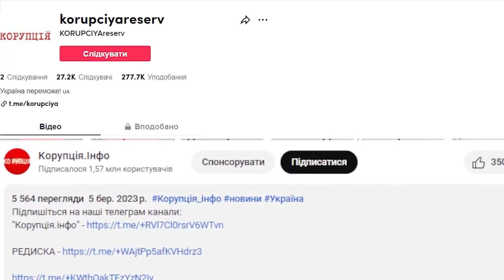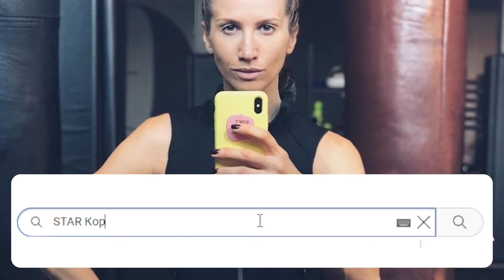Українці, ВИ ПОДУРІЛИ? Луценко влупила: ЗСУ НЕ ПРИКРИЄТЕСЬ - перемоги не хочете? Соловій аплодує!